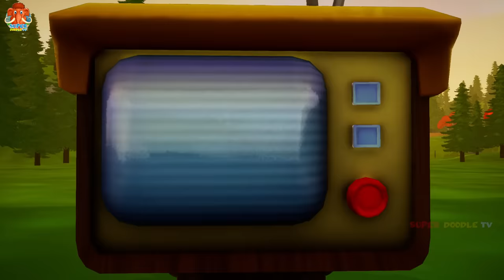Giant Dinosaur vs Mammoth Elephant vs Giant Gorilla Cow Buffalo Lion Fight Saved By Mammoth Elephant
Giant Gorilla Cow Buffalo Lion Mammoth Elephant vs Giant Dinosaur Fight Saved By Mammoth Elephant wild animal revolt battle Giant zombie dinosaur cartoon cow attack cow buffalo rescue saved by woolly mammoth elephant and gorilla monster lion mammoth elephant vs zombie T-rex Dinosaur animal revolt battle wild animal revenge stories in wildlife cartoon cow buffalo gorilla funny moments big dinosaur attack buffalo fight videos.